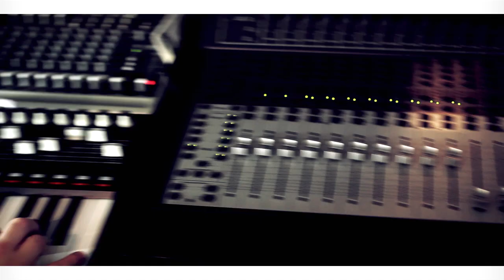Cory Mo Ft. Talib Kweli, Killer Mike & Mitchelle'l "Gettin To The Money" Remix (Video)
@CoryMoMusic Ft. @TalibKweli @KillerMikeGTO & @Mitchelle_l
Song Title: Gettin To The Money (Remix) (Official Music Video)
Produced By: Cory Mo
Album: Country Rap Tunes Vol 2 / Drops 11/11/12
Directed By: Spitty & Rez / @SpittyWill @Rgales
"Supreme Marketing"